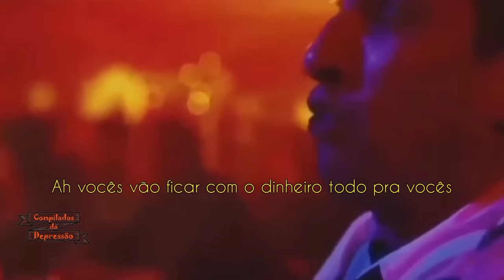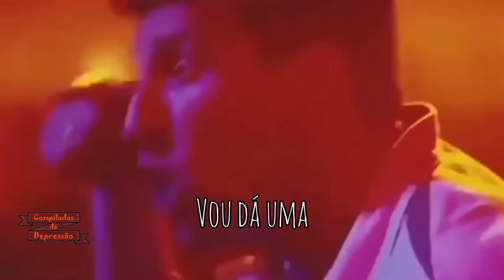Tropa de Elite - Melhores momentos de FÁBIO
Melhores momentos da figura mais cômica da franquia Tropa de Elite, Coronel Fábio. Que coleciona bordões como "taxa do eu sei", "que satisfação aspira", dentre outras frases marcantes e momentos engraçados do personagem.